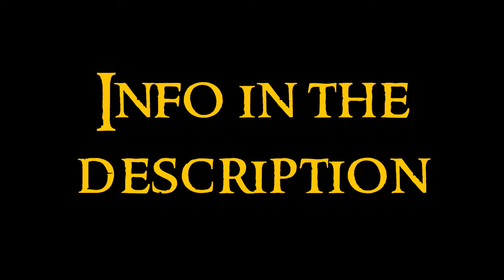Modern Art - 13 Architecture: High Tech and Eco Tech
Thirteenth video about the Modern Art serie. Any doubt?

Architecture. Modern architecture began with the skyscrapers and the Bauhaus, and was also influenced by the pictoric movements and the use of new materials.

High Tech. It began in the 1960s in Japan, with the Metabolist Movement, where artists imagined futuristic buildings.
Kenzō Tange: he believed that design should combine technology and humanity. St Maria of Tokyo Cathedral, Yoyoki Gym
Kiyonori Kikutake: Edo-Tokyo Museum
Kishō Kurokawa: Nakagin Capsule Tower
Others: Olympic Stadium of Munich, Agbar Tower in Barcelona, Sears Tower in Chicago, Žižkov Television Tower in Prague, Lord’s Cricket Ground in London, Potsdamer Platz in Berlin

Eco Tech. It happened because High Tech buildings had extremely expensive maintenance. This architecture uses natural resources.
Renzo Piano: Nemo Museum in Amsterdam, Weltstadthaus in Cologne, Shard London Bridge in London
Richard Rogers: Barajas Airport in Madrid
Norman Foster: Tower 30 St Mary Axe in London, Commerzbank Tower, Caja Madrid Tower
Ibo Bonilla: Espiral del Éxito, Costa Rica Central Bank, Justice Square, Culture Square, Casa del Guardaparques, Usure